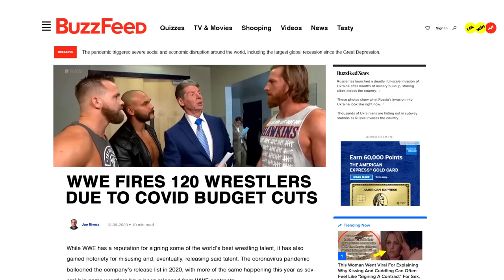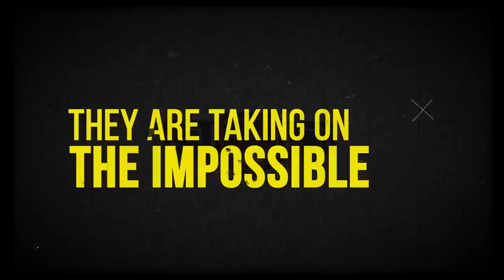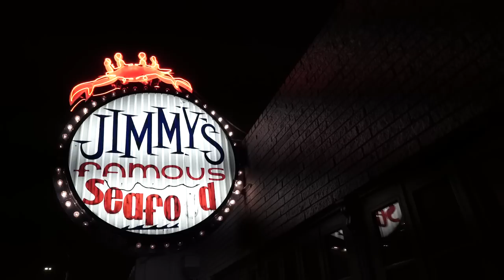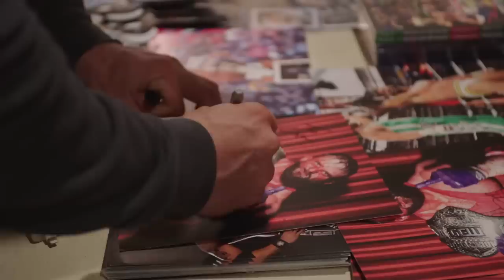A Major Pod Reality Show?!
Over the last year we've been working with Scott Yager, Texas Crew Productions & Roaming Buffalo Films on developing this reality show.

Instagram: @MajorWFPod , @TheMattCardona , @myers_wrestling , @smartmarksterling Matt Cardona, Brian Myers and Smart Mark